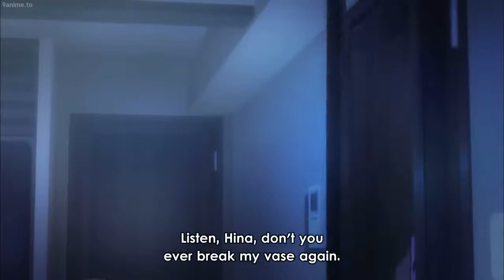ひなまつり Hinamatsuri ヒナまつり BEST FUNNY SCENES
Hinamatsuri ヒナまつり BEST FUNNY SCENES
PickUpTV
god bless
Hinamatsuri
Hina Festival
ヒナまつり
License